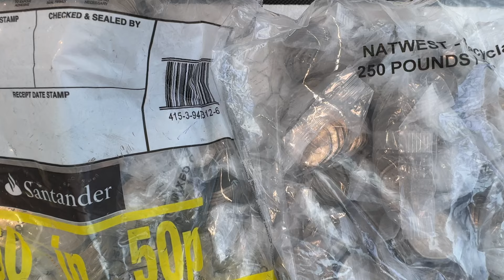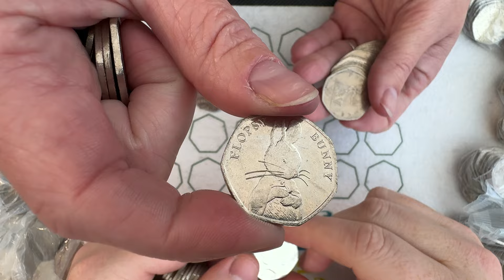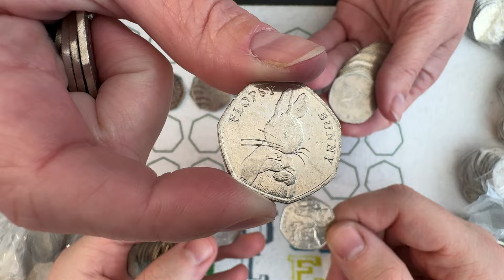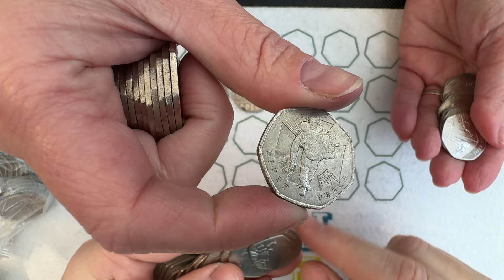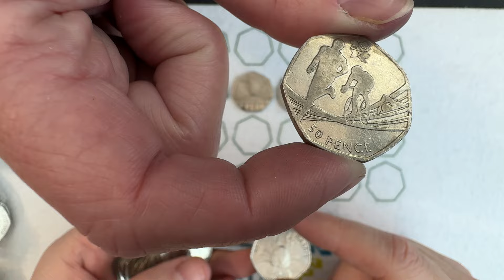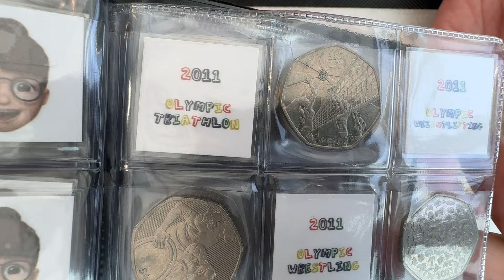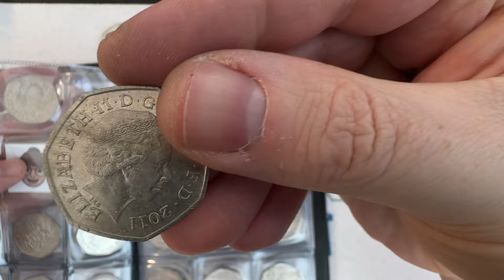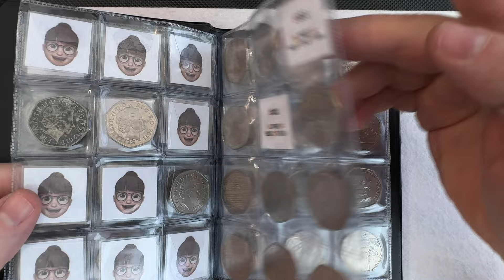Unbelievable Finds for Lady M! Rare 50p Coins Found Hunting